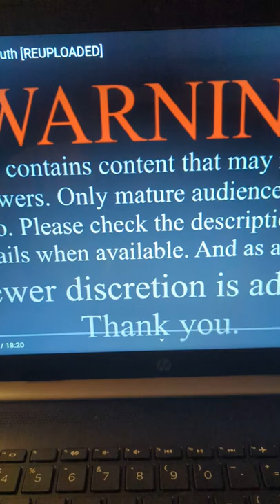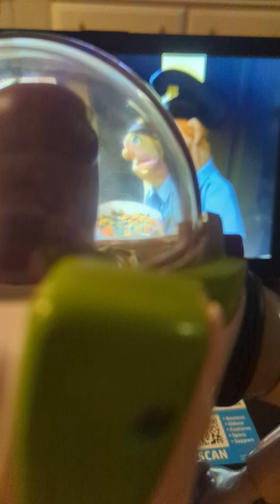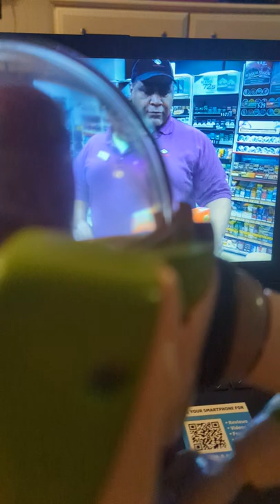buzz lightyear watches fountain of youth SML